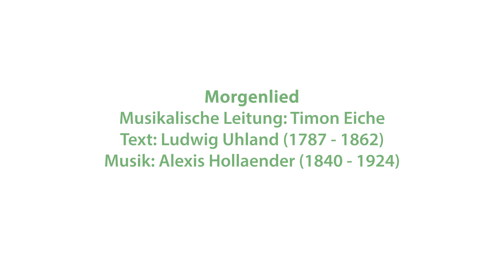Morgenlied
Text: Ludwig Uhland (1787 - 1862)

Musikalische Leitung: Timon Eiche
Ton: Ensemble Singvoll, aufgenommen 2022 von Philipp Steiner  im Oslo Studio Basel
Video: Lorenz Raich (aufgenommen 2021 im Rosengarten Ettenbühl)